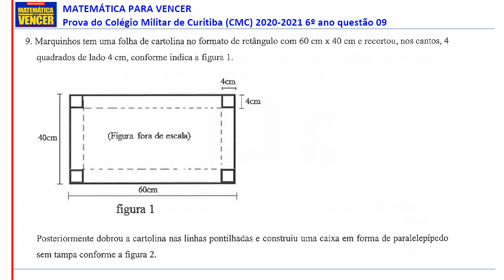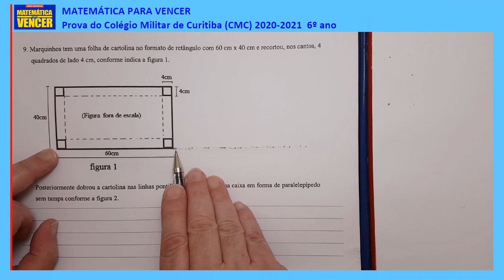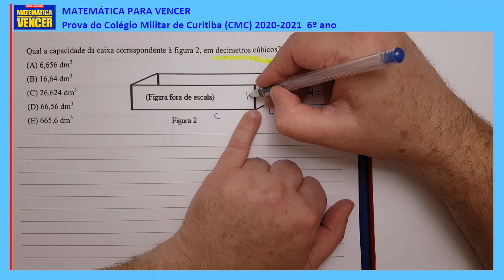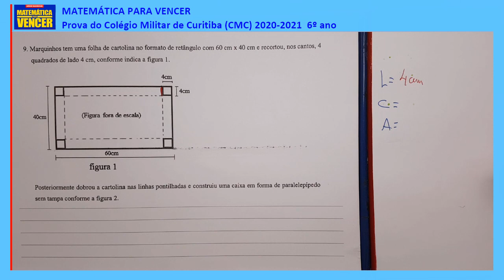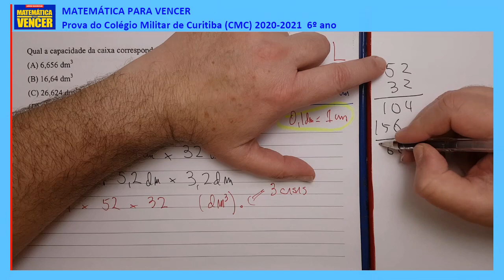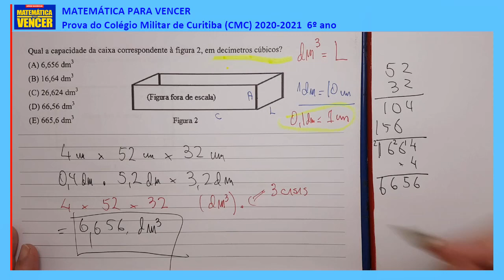Prova CMC 2020 questão 09 Colégio Militar de Curitiba 6o ano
Prova de Matemática Colégio Militar de CURITIBA 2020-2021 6o ano questão